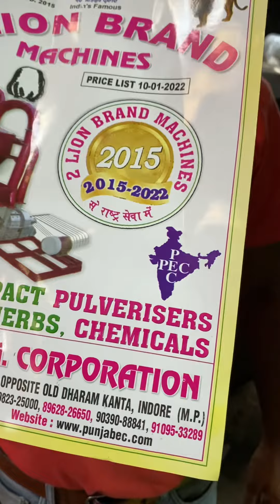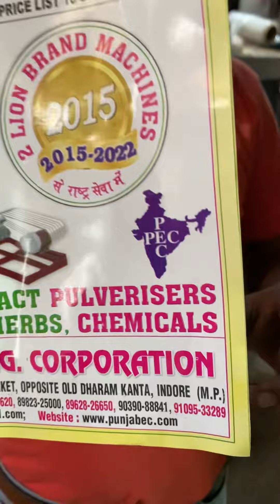Wheat cleaning and grading pankha machine 📲☎️📞